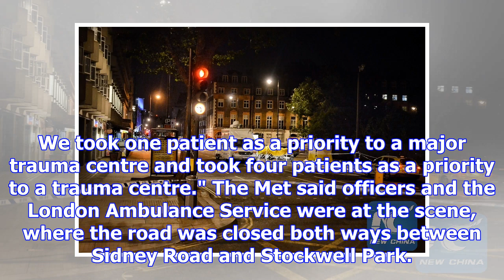Five people injured after car hits pedestrians in london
The scene on Stockwell Road in south-west London where a car collided with a group of people. Credit...